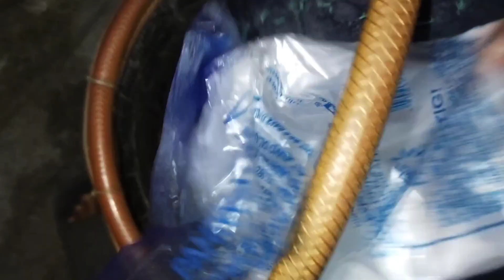SUKA DAMIHAN MO UUWE NA AKO (RUBEN GAMALO OFFICIAL)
Techram Tv#kabusinessofficial#pugongbiyahero